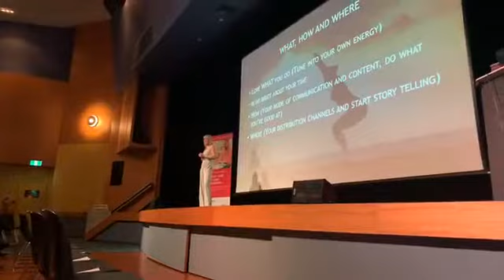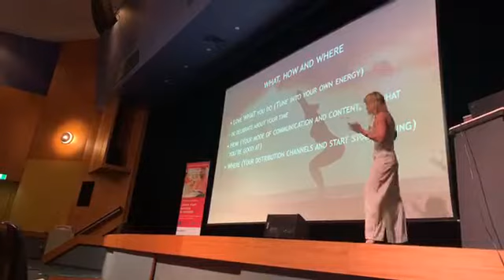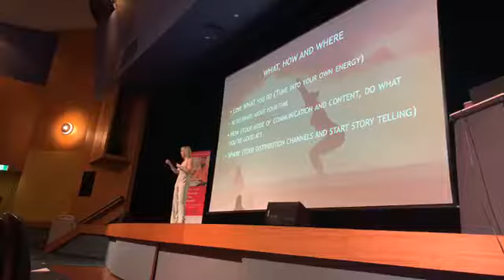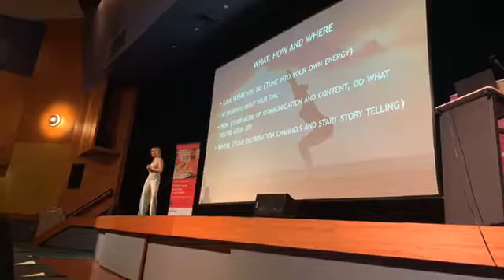Power Up Your Business event!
Inspiring entrepreneurs at the Gold Coast Libraries Power Up Your Business event!